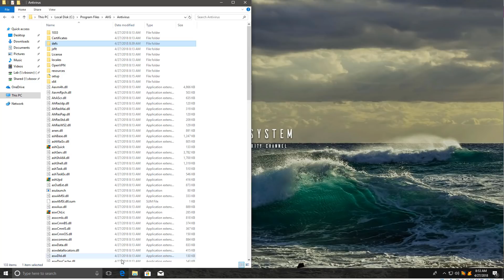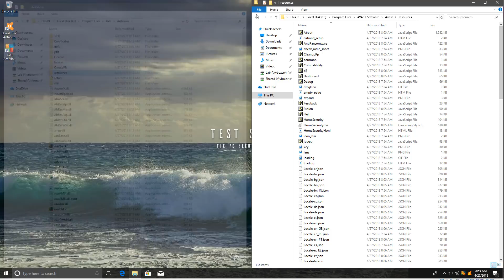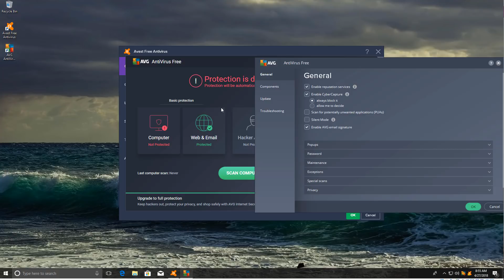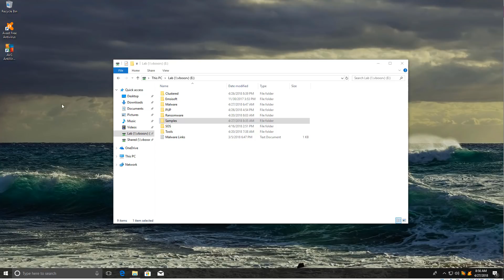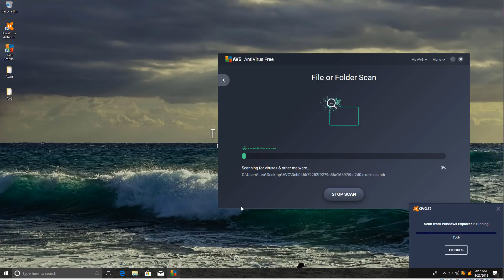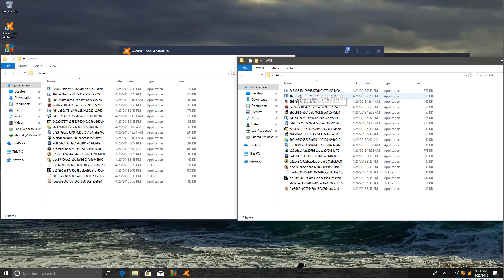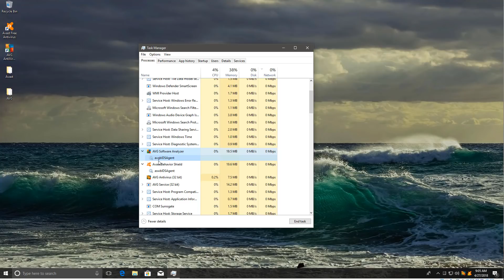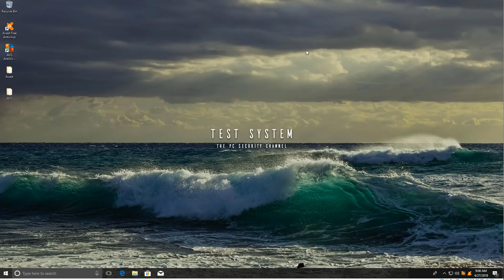AVG vs Avast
Ever since Avast acquired AVG they have been merging the products in terms of core technology. As of now, both Avast and AVG are still available on different websites as separate products, but are they?